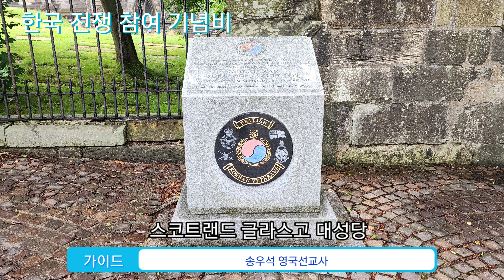2023 스코틀랜드 글라스고 대성당